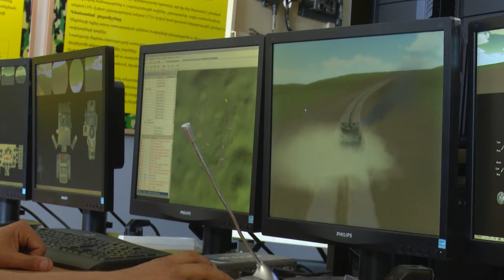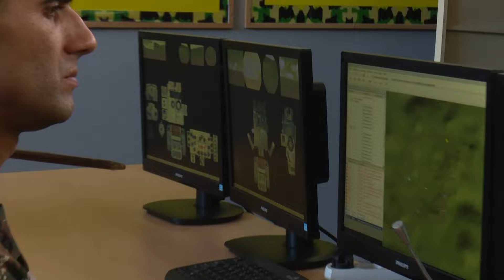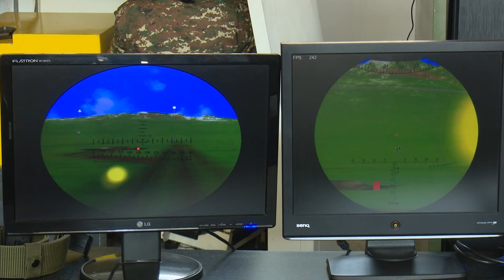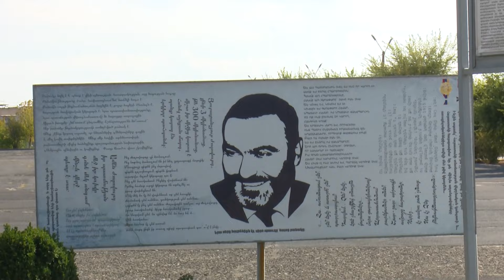Ապագա սպաների ոգին՝ տղա, թե աղջիկ, տեղն է․ «Մարդկանց երկիրը»